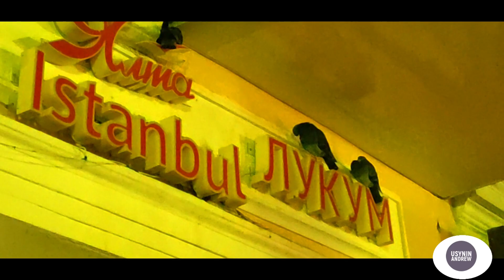Видел Новогоднюю Ялту? Набережная Ялты ночью 1 января 2023 года. Крым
Первые часы Нового 2023 года мы проведем необычно, а именно в городе  Ялта Республики Крым.

Вместе, мы прогуляемся по красивейшей, украшенной в новогоднем стиле, набережной южного города Ялта.

Как и прежде, южная новогодняя ночь имеет свои особенности, так как попросту на улице температура +7, совсем нет ветра, полный штиль, нет снега, кожа на лице не хочет трескаться, тепло.

Есть и минусы для Сибиряков, нет снежных горок, к которым мы привыкли с самого детства, нет снеговиков, катков с НАСТОЯЩИМ, а не пластиковым льдом.

Но, прожитые 36 лет в Сибирском городе Красноярск, с лихвой наполнили меня воспоминаниями, снова превращать которые в реальность не хочется )))